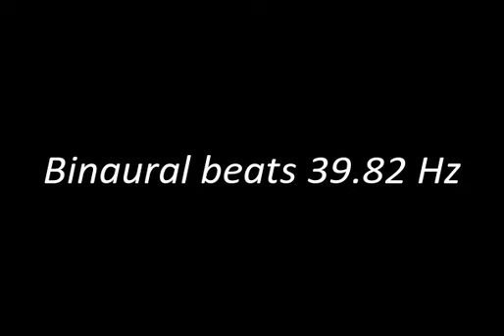binaural_beats_39 82hz